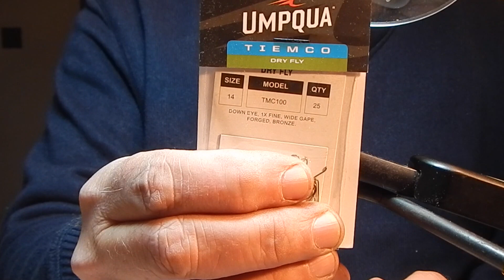FLY TYING-PHEASANT TAIL EMERGER-THE DEADLIEST FLIES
One of the most frustrating times to fly fish can be moments before a hatch when the fish begin to feed on the emerging nymphs. Still not yet ready to commit to duns the trout feed eagerly on the emerging nymphs as they rise to the surface.This adaptation to the Frank Sawyer pheasant tail nymph keys in on the very vulnerable final stage of the mayfly nymph.